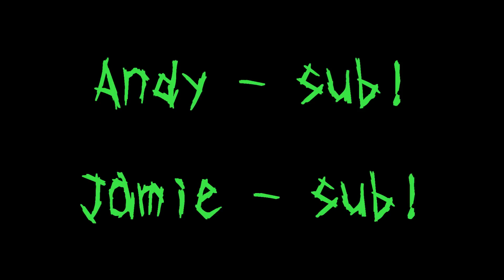Jednou v Rusku [Sketch]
Znáte příšloví Zima jak v Rusku? My jsme jí okusili na vlastní kůži!

Líbí se ti naše tvorba?! Tak nás neváhej podpořit! Každé zhlédnutí nebo LIKE nás jen požene do další tvorby :3